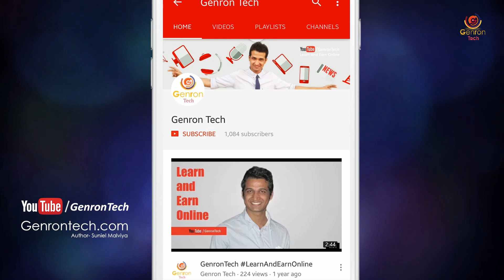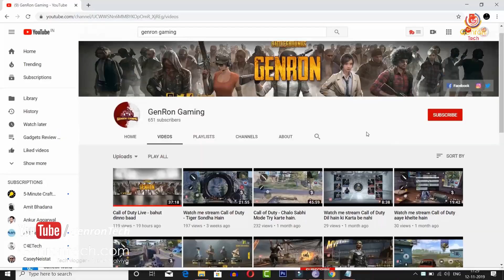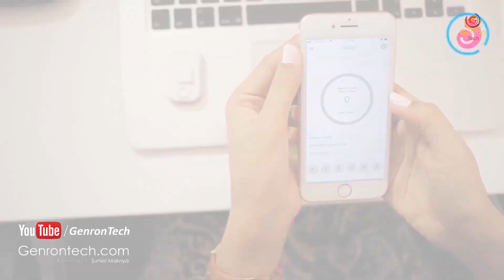Top 3 Advance Products Available On Amazon | Gadgets Under Rs50, Rs500, Rs1000 & Lakh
◀ PURCHASE LINK FOR Advance Products ▶

Thanks For your Lovable Support